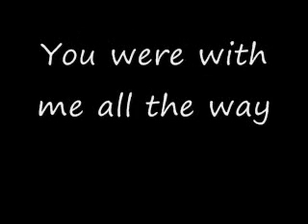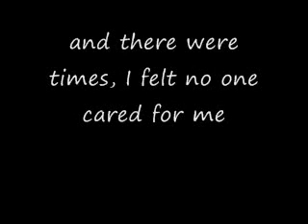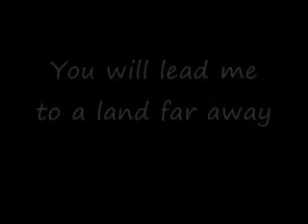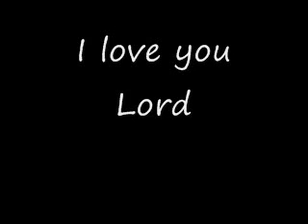Power in His name - Isaac Harper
Gospel Jam